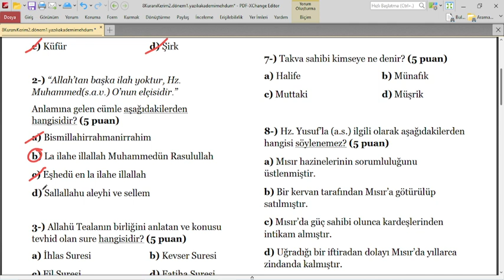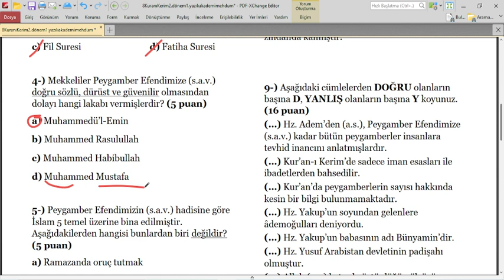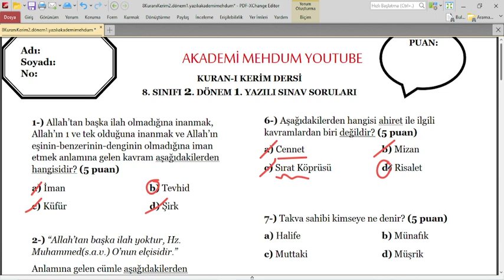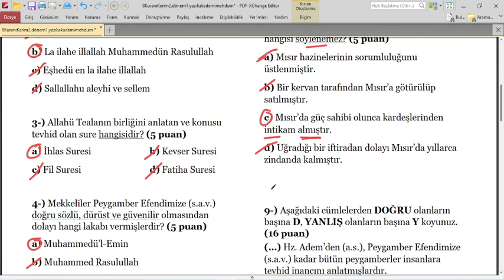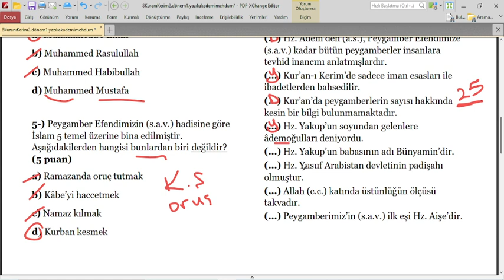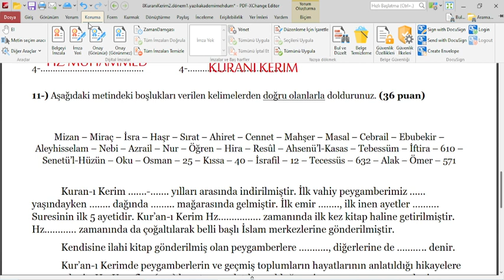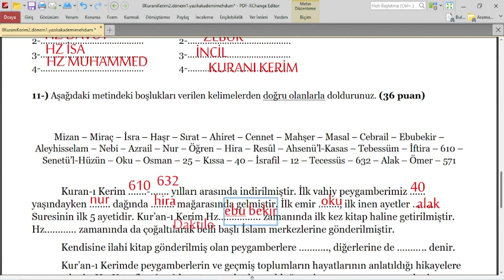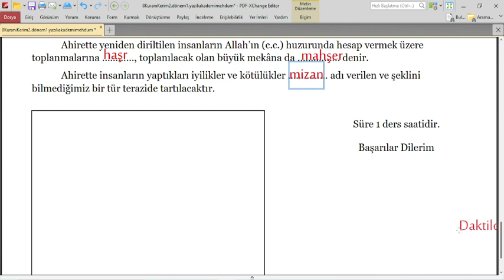8.SINIF | KURANI KERİM 2.DÖNEM 1.YAZILI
8.sınıf kuranı kerim 2.dönem 1.yazılı soruları bep
8.sınıf kuranı kerim yazılı soruları ve cevapları
8.sınıf kuranı kerim 2.dönem 1.yazılı soruları ve cevapları
8 sınıf kuranı kerim 2 dönem 1 yazılı test çöz
8.sınıf kuranı kerim 2.dönem 1.yazılı soruları çöz
8. sınıf kuranı kerim 2. dönem 1. yazılı testi çöz
8 sınıf kuranı kerim 2.dönem 1.yazılı soruları test çöz
8. sınıf kuranı kerim dersi yazılı soruları
8 sinif-kurani-kerim 2.donem-1 yazili-sorulari
8.sinif kurani kerim 2.dönem 1.yazili sorulari
8. sinif kurani kerim 2. dönem 1. yazili

akademimehdum,
akademi mehdum,

akademi mehdum,
akademi mehdum kuranı kerim,
akademi medhum 5.sınıf kuranı kerim,